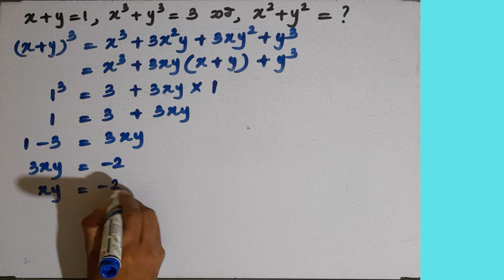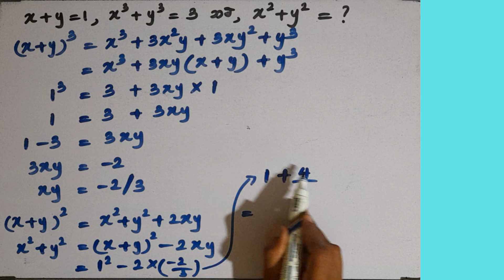Maths Olympiad | Olympiad questions sinhala | maths tricks | education wamh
ගණිත ඔලිම්පියාඩ් තරඟ වලට ඉදිරිපත් වන දරුවන් සඳහා video පෙළක් ඉදිරියේදී රැගෙන එන්න බලාපොරොත්තු වෙනවා 🙋

ඒ වගේම 6-11 ගණිතය සිංහල මාධ්‍ය සහ ඉංග්‍රීසි මාධ්‍ය video අපේ channel එකේ අන්තර්ගත
වෙනවා..